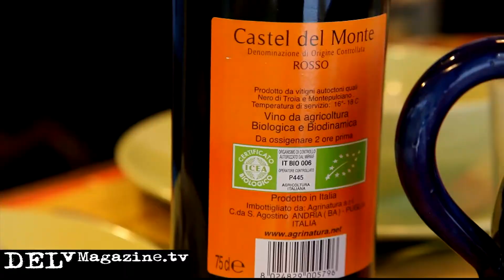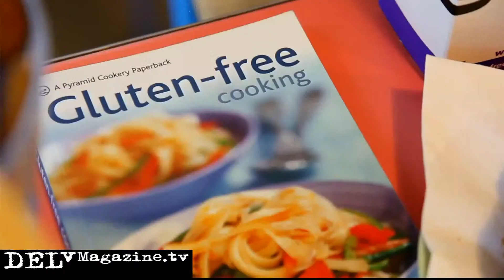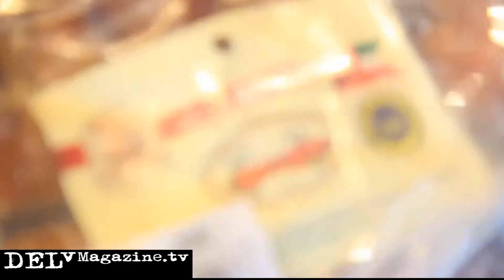Winter Warmers at The Italian Corner! (Food)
You will find yourself charmed by this cosy dining experience! The Italian Corner is increasingly taking Abbey Mills by storm, it is creating a buzz on blogs and the crowds testify to its success! The pizza and pastas are all gluten and lactose free, the menu is one to excite taste buds and makes you feel like you are in the heart of Italy. Their festive, authentic food will be warming up its customers throughout the colder seasons.